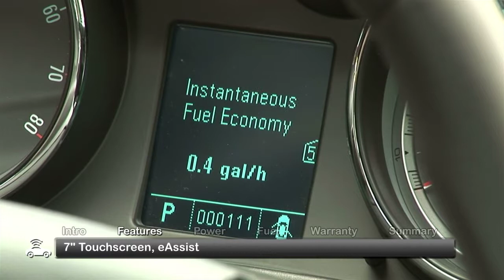2012 Buick Regal Overview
The 2012 Buick Regal grabs 21st century premium sedan kudos with its luxurious amenities and style, coupled with muscular and efficient drivetrains.